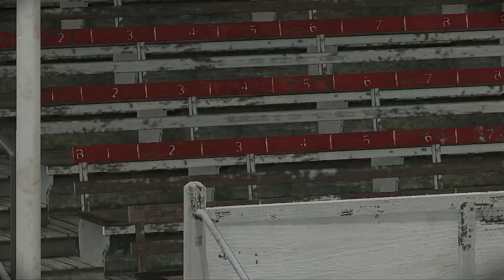AFLW 2024 Premiership Week 4 Richmond Tigers VS Carlton Blues